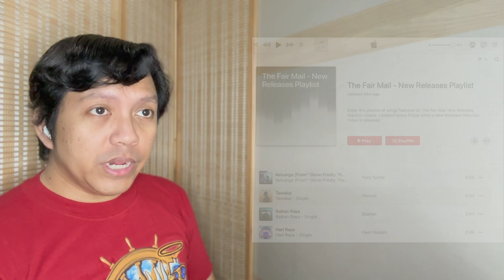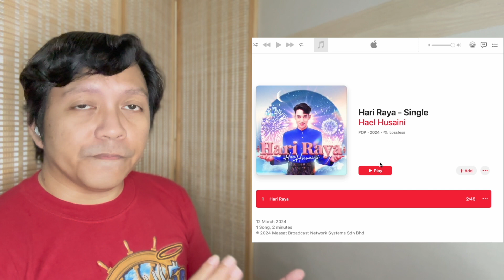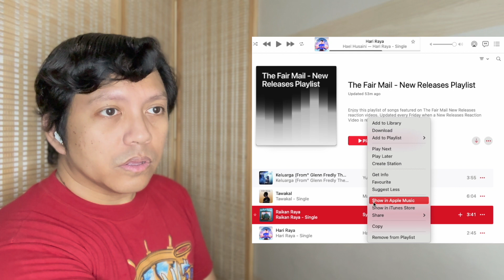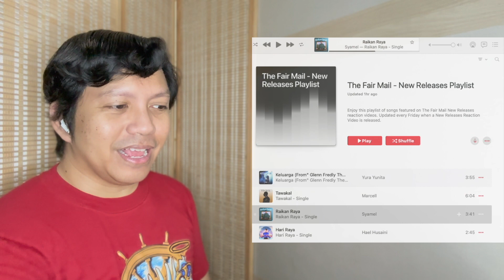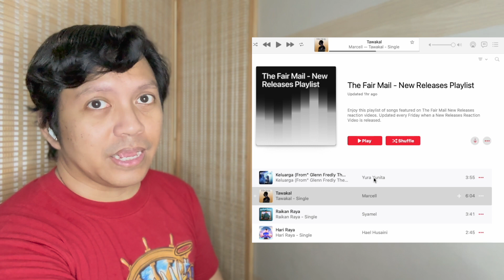New Releases 15 Mar - Hael Husaini, Yura Yunita, Marcell and Syamel | REACTION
Reviewing snippets of 15 Mar 2024 new releases - Hael Husaini, Yura Yunita, Marcell and Syamel!